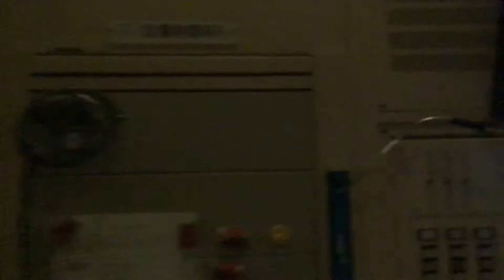March 28, 2019